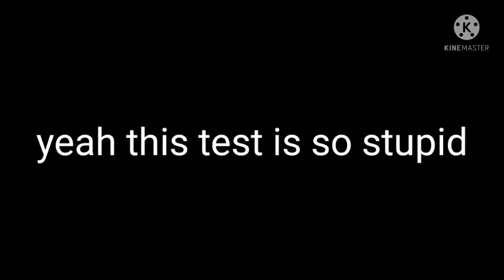a cringe test ig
DONT ASK WHY I DID THIS ITS ONLY FOR CONTENT SHUSH SHH